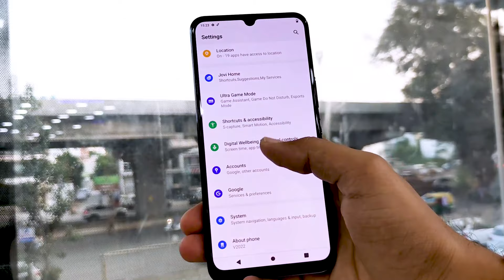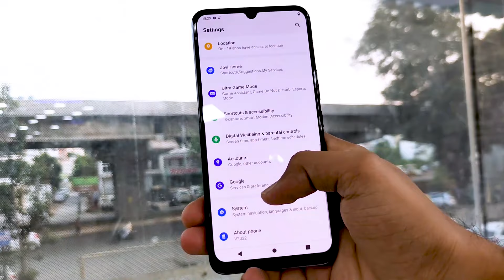Vivo V20 SE Unboxing & Full Review In Hindi With Camera Details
Hello Guy's Today i am going to show you Vivo V20 SE Unboxing & Full Review In Hindi With Camera Details

Sloved
vivo v20 se
vivo v20 se unboxing
vivo v20 se price in India
vivo v20 se first look
vivo v20 se camera testing
vivo v20 se specifications
vivov20se
v20se